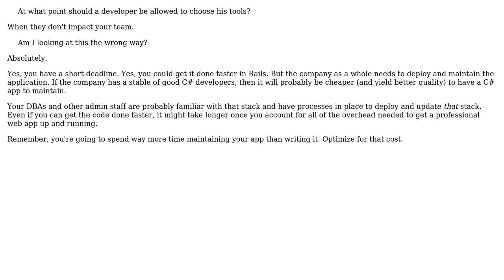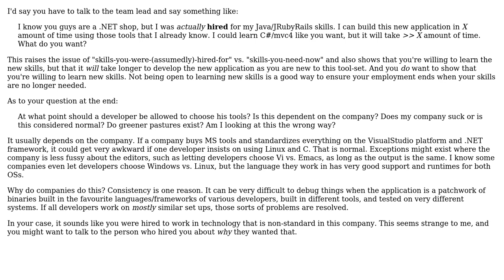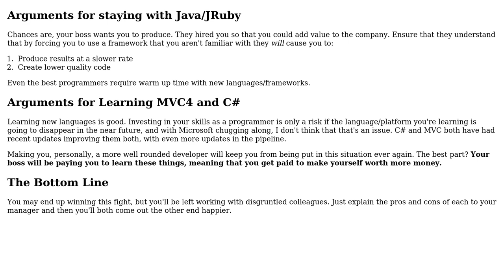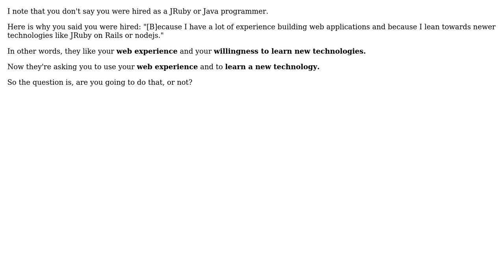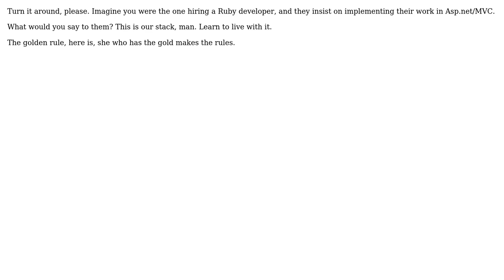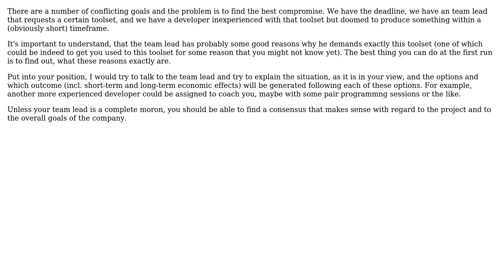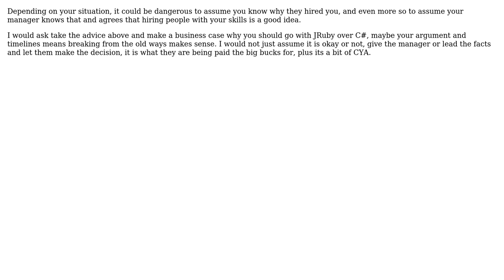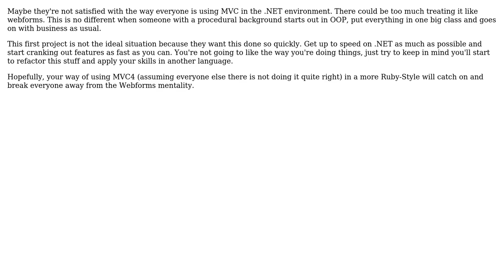How much freedom should a programmer have in choosing a language and framework?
Software Engineering: How much freedom should a programmer have in choosing a language and framework?

With thanks & praise to God, and with thanks to the many people who have made this project possible! | Content (except music & images) licensed under CC BY-SA | Music | Images & others | With thanks to user Warren P user Vladimir Kocjancic user tjons user Telastyn user Spencer user Scott S user samthebrand user Robert Harvey user Kyralessa user Kaydell user John Bode user JensG user JeffO user GordonM user Gomi user FrustratedWithFormsDesigner user Erik Reppen user daveD user Artemix user Ampt and the Stack Exchange Network Trademarks are property of their respective owners. You are responsible for your own actions.